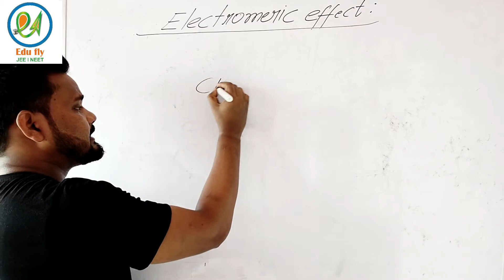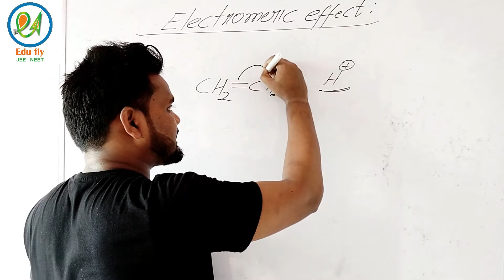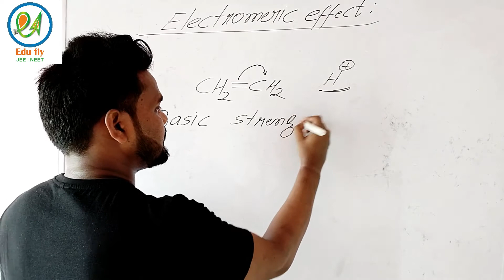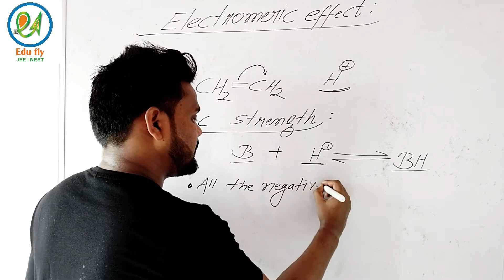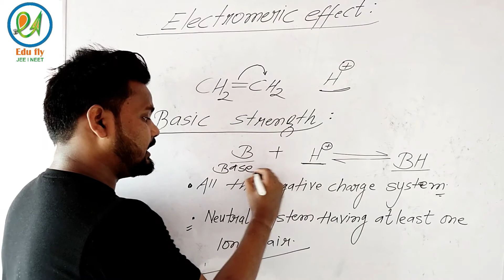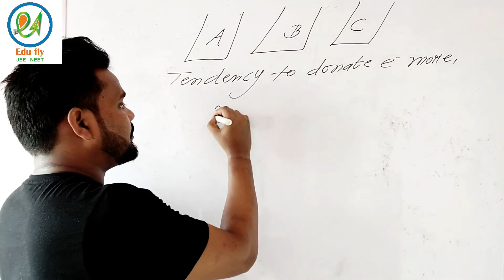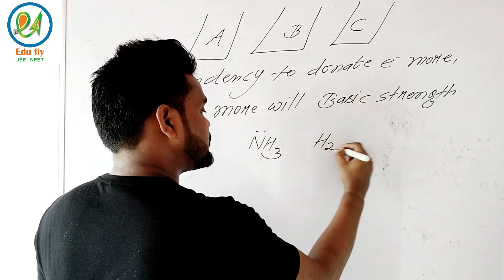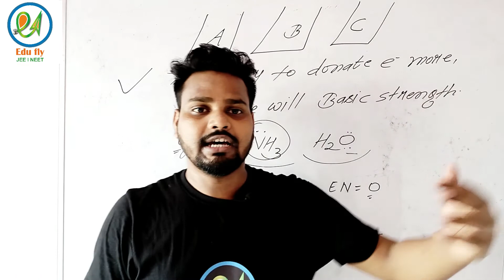Basic Strength and Electromeric Effect||Class 11th & 12th Concepts||Organic Chem||JEE Mains/NEET2021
In this video I have discussed about Electromeric effect and Basic Strength.

Genral Organic Chemistry|| JEE 2021|| NEET 2021|| ORGANIC CHEMISTRY ||
 ONLINE CHEMISTRY CLASS|| Electromeric effect and Basic Strength.